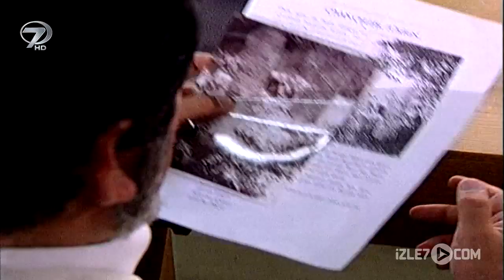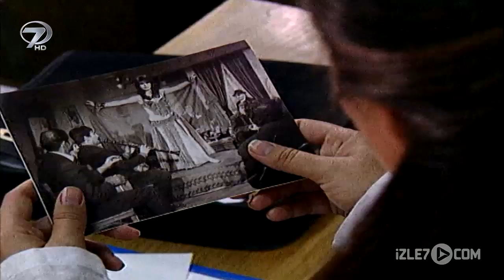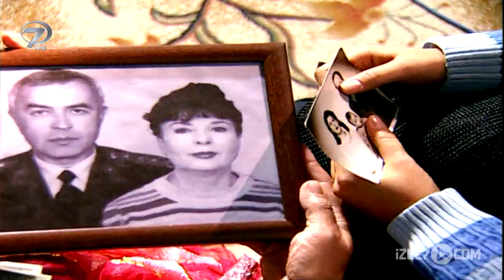Rabia 5. Bölüm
BİRBİRİ ARDINA GELEN KÖTÜ HABERLER BALABANIN DÜNYASINI KARARTIR

Yapımcılığını Kemal filmin üstlendiği, senaryosunu Ömer Lütfi Mete’nin yazdığı ve Gül Güzelkaya’nın yönetmenliğini yaptığı RABİA Kanal 7’de.

Başrollerini Yeliz Şar ve Ahmet Şafak gibi deneyimli oyuncuların paylaştığı dizide başarılı bir oyuncu kadrosu rol alıyor.

5. BÖLÜM ÖZETİ: Balaban Ailesi, ikiz kardeşi Hünkar’ın ölümünden beri eve gelmeyen Serdar’ın dönüşünü beklerken, konağa Serdar’ın kaza haberi ulaşır. Haydar hızla kaza yerine ulaşmaya çalışırken, Serdar’ı patlayan arabanın içinden tesadüfen oradan geçmekte olan Hünkar’ın askerlik arkadaşı kurtarır...

Serdar yaralı olarak hastanede yatarken, sözde tez hazırlamak için konağa gelen Aliki, Kartal Bey’i arayarak durumu bildirir. Kartal Bey’in Doğan Kalfa’ya aramasıyla gerçek anlaşılır. Serdar, Kartal Bey’in kuryesidir ve kaza yaptığı araba ile yüz kilo eroin getirmiştir. Fakat ortada uyuşturucudan eser yoktur...

Kaza üzerine Kartal Bey ilçeye gelir ve her şeyin sakin olduğu zannedilen ilçede olaylar tehlikeli bir hal almaya başlar. Haydar Balaban önce Kartal’dan kardeşi Serdar’ın bir uyuşturucu kuryesi olduğunu öğrenir. Ardından gittiği hastanede, yoğun bakımda Serdar’la konuşan Rabia’dan, Rabia’nın İstanbul’dayken Serdar’ın sevgilisi olduğunu duyar. Haydar’ın dünyası başına yıkılmıştır.